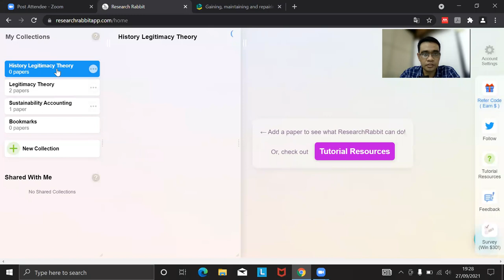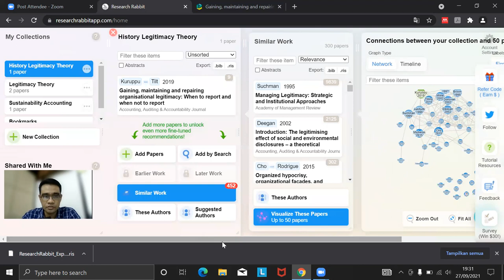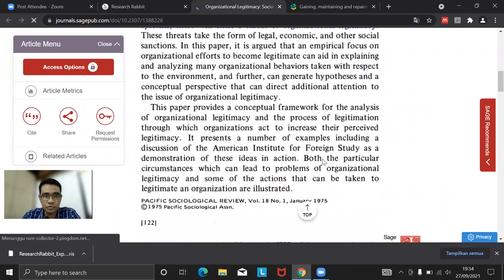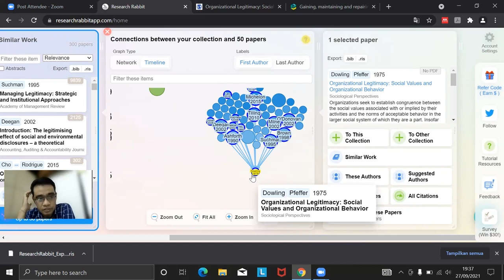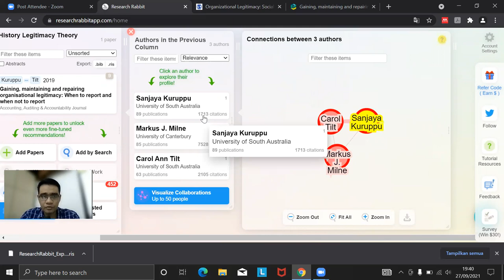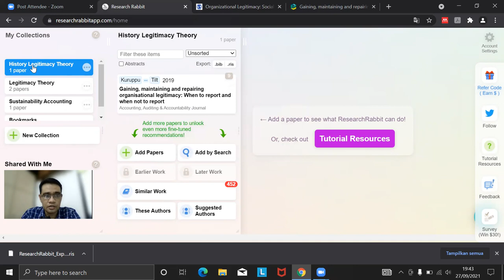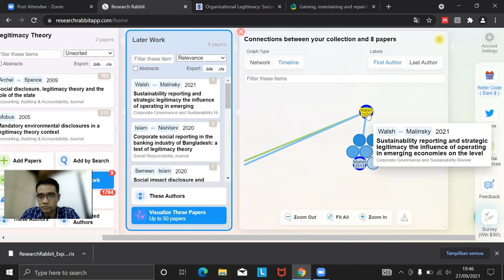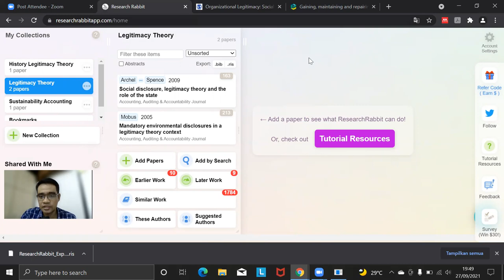Menyusun Tinjauan Pustaka (Literature Review) dengan Bantuan Platform ResearchRabbit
Pada video ini, saya berbagi pengalaman ketika menyusun sebuah tinjauan pustaka dengan bantuan platform ResearchRabbit. Dengan menggunakan platform ini, kita dapat melakukan analisis pada literatur terdahulu yang sudah terpublikasi. Semoga bermanfaat untuk teman-teman semua.